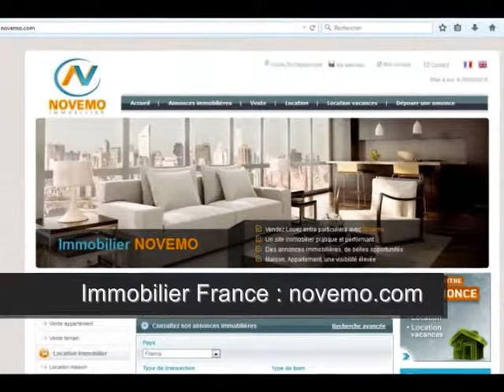Tourisme Montagne Location studio Aillon le Jeune (73340) – Savoie – Proche Chambéry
Tourisme Location Appartement studio Aillon le Jeune (73340) – Savoie – Proche Chambéry – Vidéo :
Proche de Chambéry, Aillon le Jeune est un charmant village de Savoie et une station de sports d’hiver et d’Eté : Les Aillons / Margériaz. Nombreuses activités / loisirs et paysages à découvrir.

Studio – 18 m² - TV - Balcon – Capacité : 4 Personnes

Location Eté / Hiver

Jolis panoramas

Janvier, Février, Mars, Avril, Mai, Juin, Juillet, Août, Septembre, Octobre, Novembre, Décembre.

Vidéo : Tourisme Montagne Location studio Aillon le Jeune (73340) Les Aillons Margériaz – Savoie – Proche Chambéry - Vlog